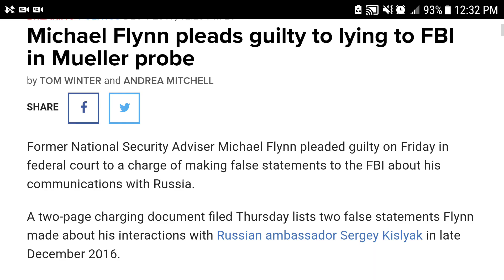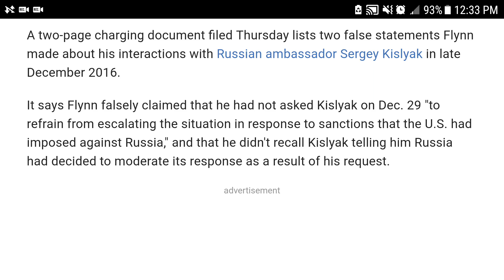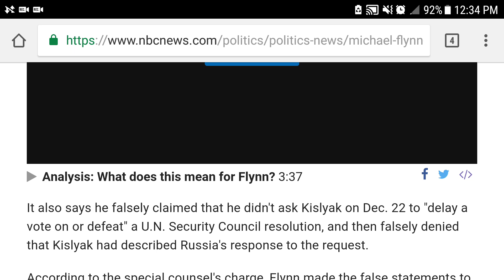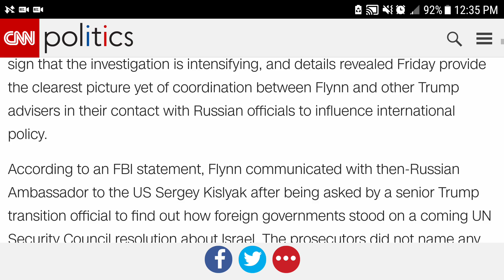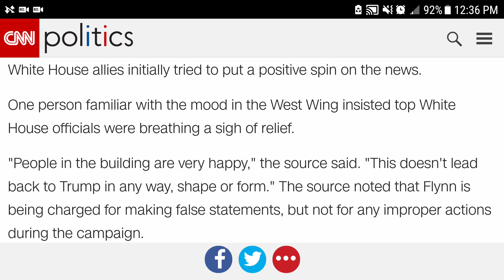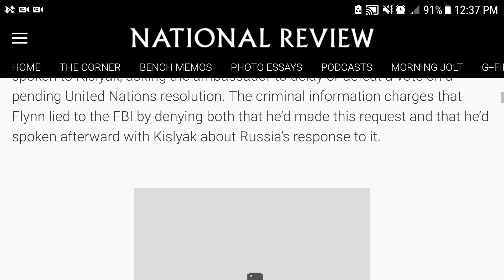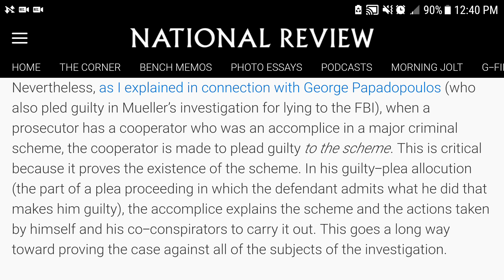This is Not the Big Mac That the Drive-By Media is Looking For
Michael Flynn pleads guilty to lying to the FBI...